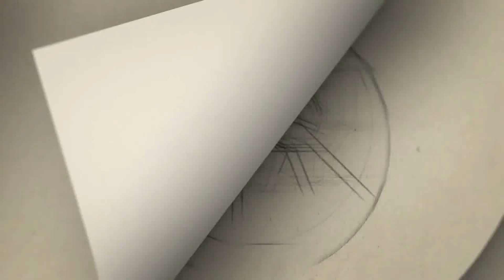சாட்டை பட நடிகருக்கு திருமணம்.. மணப்பெண் யார் தெரியுமா?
Gategory   : people & Blogs
Category
People & Blogs